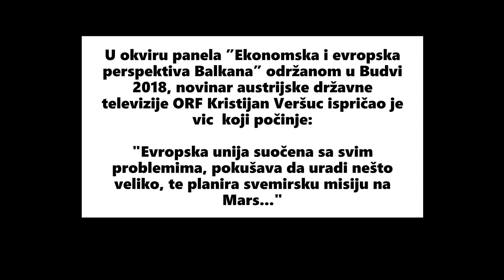SMIJEŠNA PERSPEKTIVA BALKANA (TUŽNI HUMOR O BALKANU)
Na forumu o ekonomskoj perspektivi Balkana ispričan je vic koji bar političarima ne bi smio biti duhovit a efekat je bio potpuno suprotan.